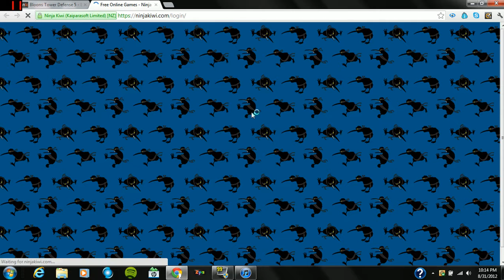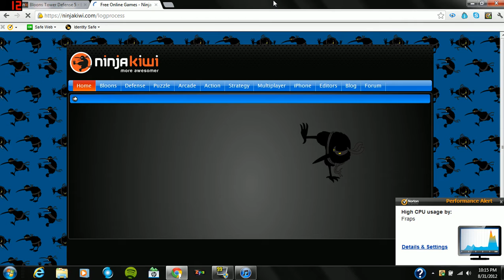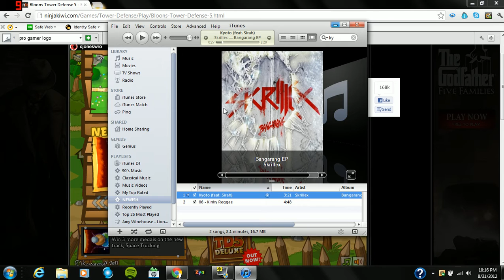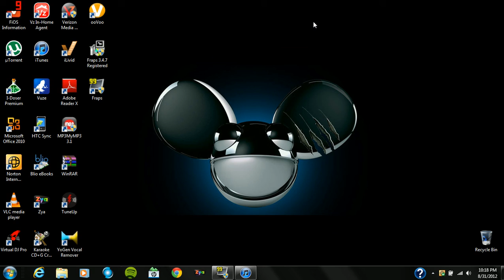Hi Welcome to YPG(Cristian)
This is our new channel we are a gaming network and we are going to put new videos out there every other day hope you enjoy this channel (Like and Favorite Thanks :D)